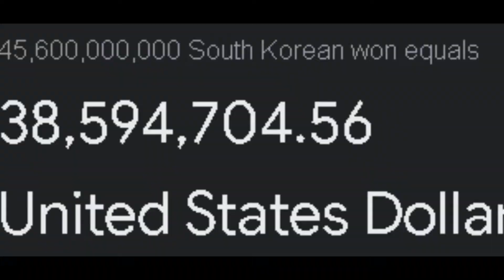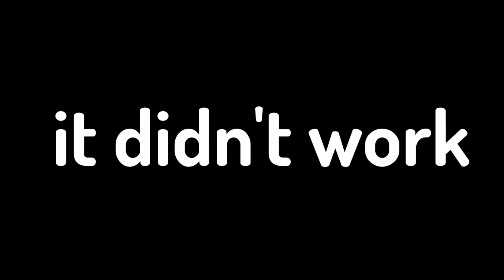Crab Game Is Better Than Squid Game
Crab game is a masterpiece. Absolute masterpiece.